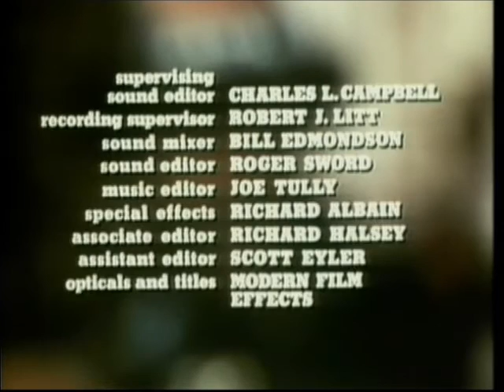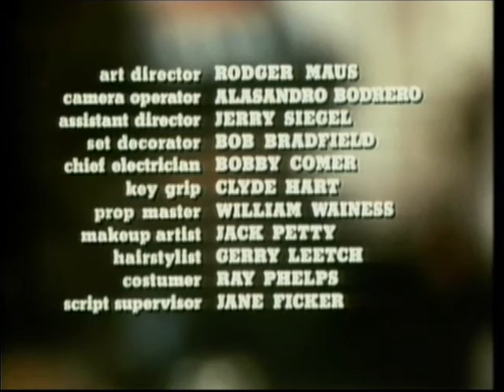Firehouse 1973 Ending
This was the pilot movie for the TV series.